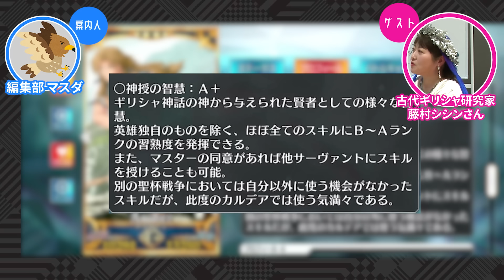【アニメも見るよ】古代ギリシャ研究家と見る『FGO』の英雄たち #13 【ケイローン編 後編】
みなさんから頂いた質問にシシンさんが答える「FGO質問回」編は4月以降に公開予定です! (マスダ)

▼FGO×古代ギリシャ 番外編（全6回）はこちら

・第2回・第3回「ヘラクレス編」

やって欲しい企画の提案などもコメントでお待ちしてます。

▼過去の藤村シシンさん出演回はこちら
・#01『アサクリ』で古代ギリシャ研究家とギリシャ観光してみた【アテナイ編】(全8回)

【藤村シシン】
古代ギリシャ・ギリシャ神話研究家。NHK講座の古代ギリシャ史講師。オリンピック採火式で古代 ギリシャ語の同時通訳を担当。マスダさんに勧められて『呪術廻戦0』を見た。最近はまってる漫 画は『ハイパーインフレーション』。

・著書『古代ギリシャのリアル』

【編集部 マスダ】
ライブドアニュース編集部。